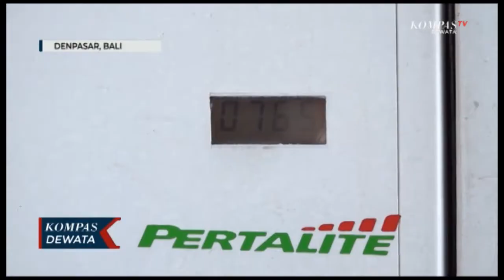SPBU Di Denpasar Nyatakan Stok Pertalite aman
DENPASAR, KOMPAS TV - Suasana salah satu SPBU di Jalan Hayam Wuruk, Denpasar, dipenuhi oleh antrian pengendara yang ingin membeli BBM jenis Pertalite. Bahkan antrian terjadi hingga ke jalan raya, dari pagi hingga siang hari.

Tingginya permintaan Pertalite ini dipastikan terjadi akibat kenaikan harga Pertamax, dari 9 ribu menjadi Rp. 12.500,-/liter. Kendati demikian, salah satu petugas SPBU Hayam Wuruk menyebut, penjualan Pertamax tetap normal.

Selain itu, stok Pertalite juga dipastikan masih aman. Setiap harinya SPBU ini memesan 8 hingga 16 ton Pertalite. Kekosongan Pertalite pun hanya terjadi satu hingga dua jam, akibat keterlambatan pengiriman.